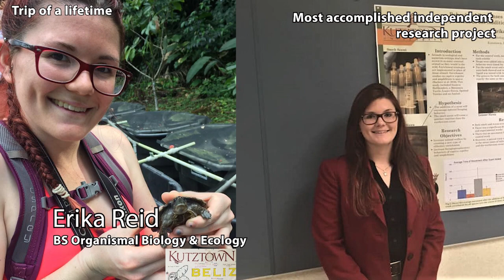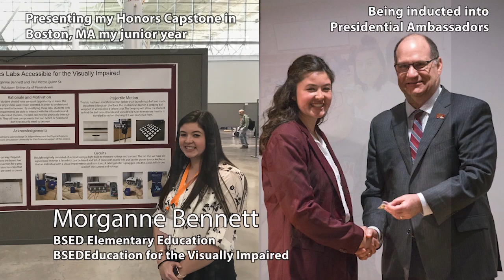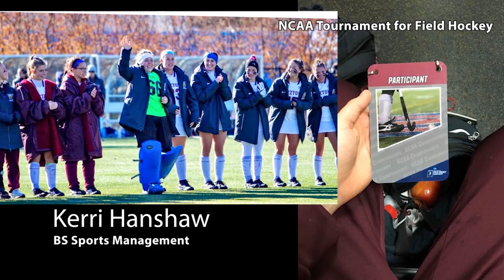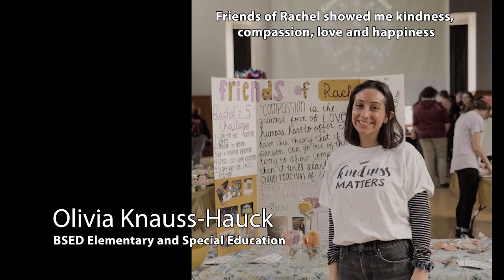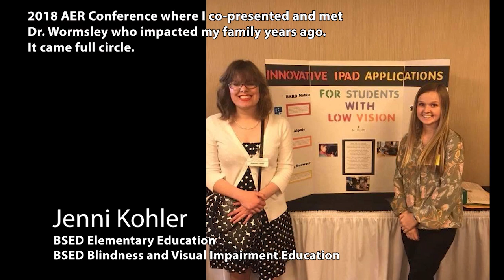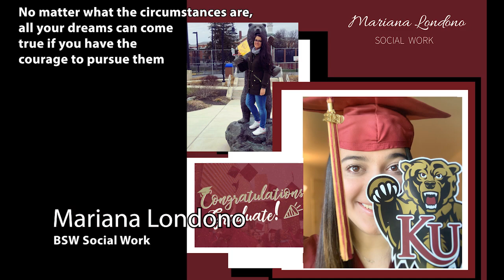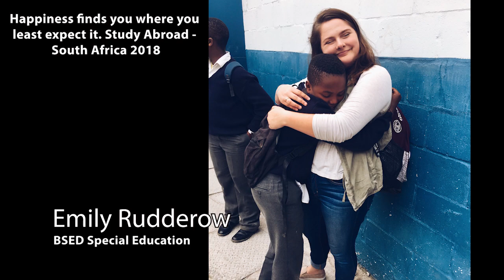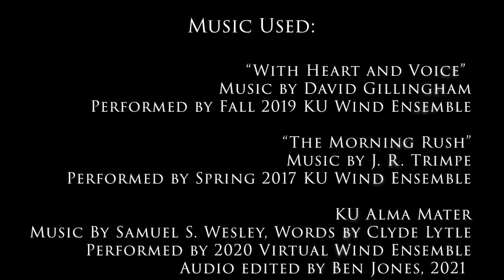youtube video #-pR-IhQ2QN8